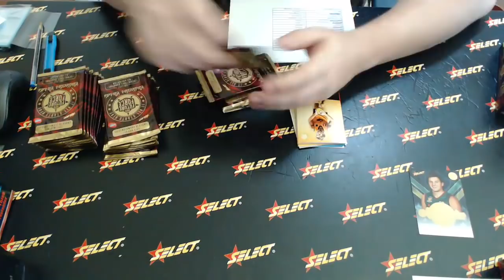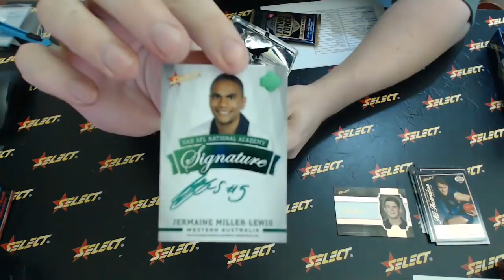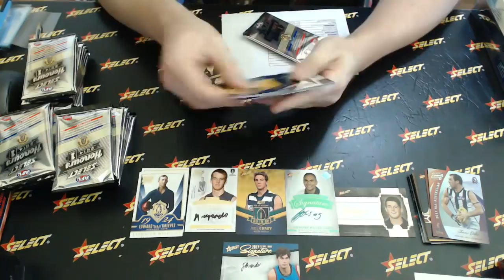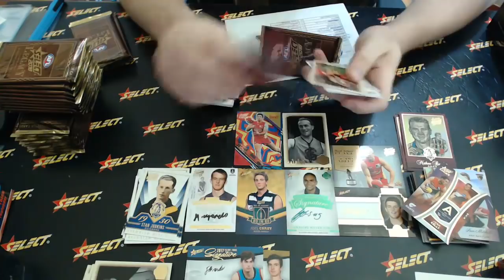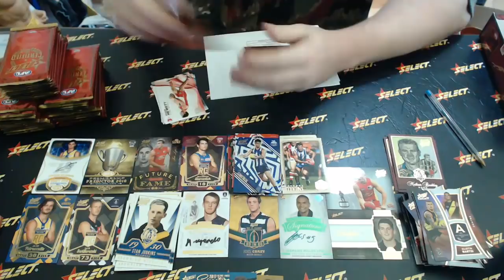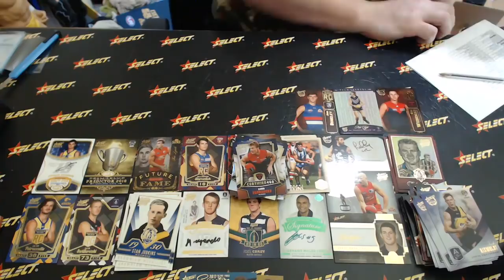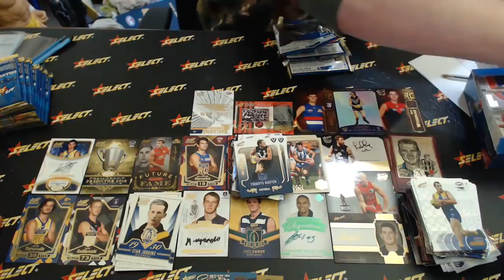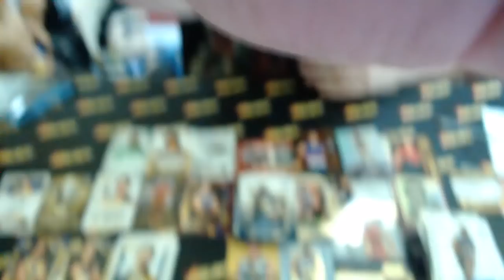AFL Throwback Thursday Select Australia #326 - Live Break (02/05/2019)